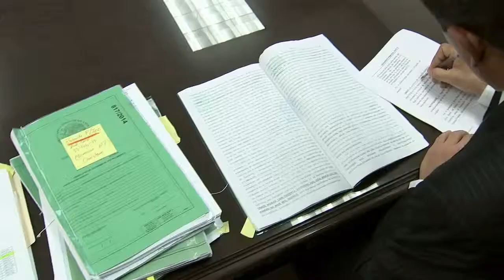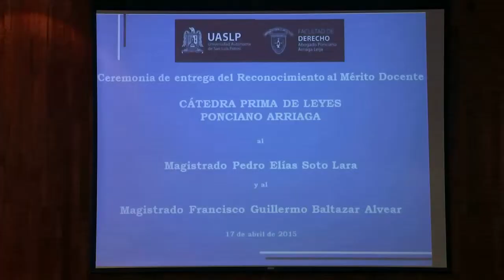México vive tiempos de desasosiego: Consejero Pérez Daza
Alfonso Pérez Daza, Consejero de la Judicatura Federal, llamó a los juzgadores federales a transitar por el camino de la rectitud, imparcialidad, honestidad y sencillez. El Consejero participó en la entrega del reconocimiento Cátedra Prima Ponciano Arriaga por el mérito académico otorgada por la Universidad Autónoma de San Luis Potosí. Abril 20, 2015.